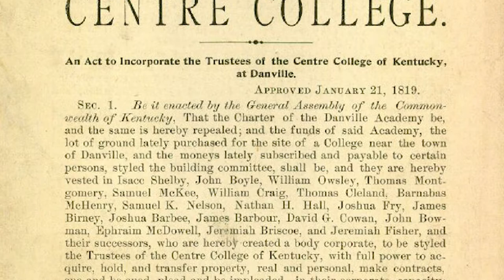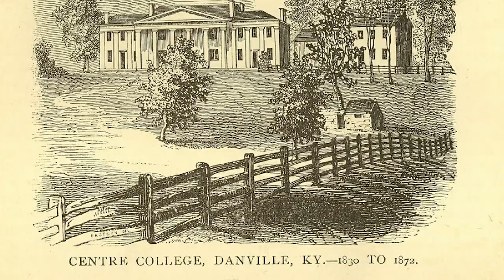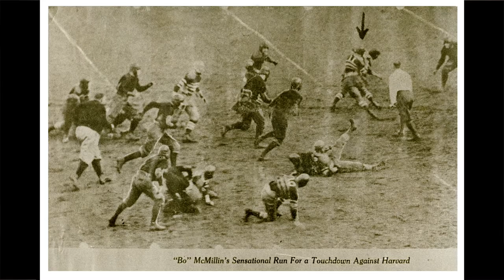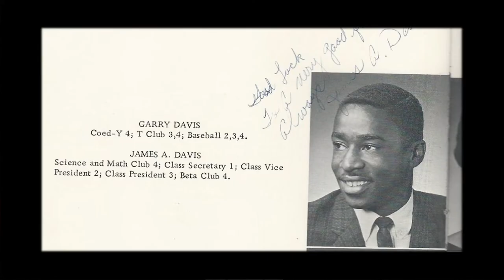Extended Bicentennial Documentary Trailer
An extended look at the work of Award-winning documentary producer Tom Thurman ’84 and the students in two CentreTerm film classes.